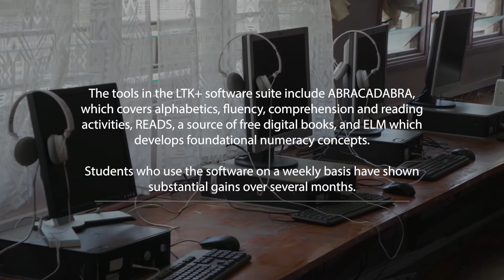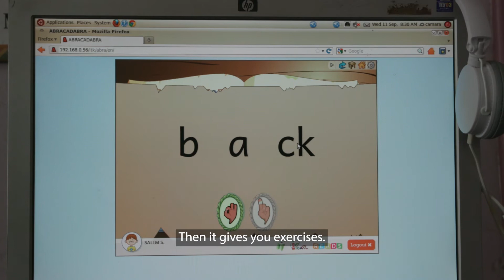Scaling Digital Learning in Kenya- Dr. Maina WaGíokò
The “Scaling Digital Learning in Kenya” project uses interactive multimedia software such as the Learning ToolKit (LTK), to develop literacy and numeracy skills among school children, helping to break the cycle of poverty and education inequality across sub-Saharan Africa
The tools in the LTK+ software suite include ABRACADABRA, which covers alphabetics, fluency, comprehension, and reading activities, READS, a source of free digital books, and ELM which develops foundational numeracy concepts.
Students who use the software on a weekly basis have shown substantial gains over several months.